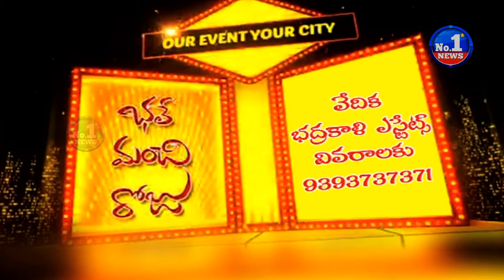Public Talk | Bhale Manchi Roju | Amalapuram Event (27-03-2016) || No.1 News